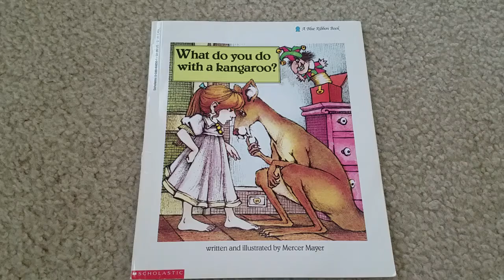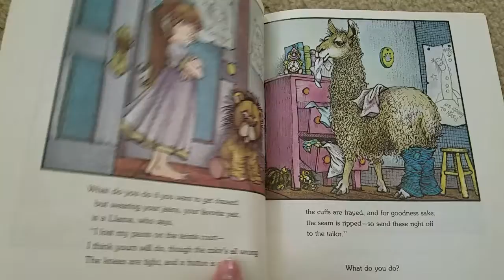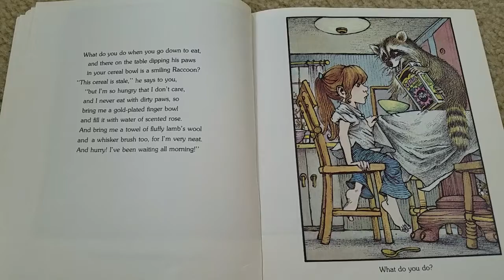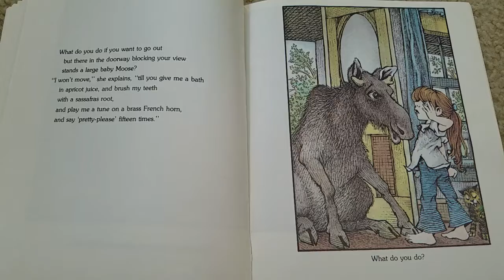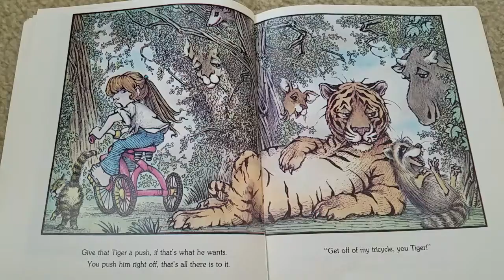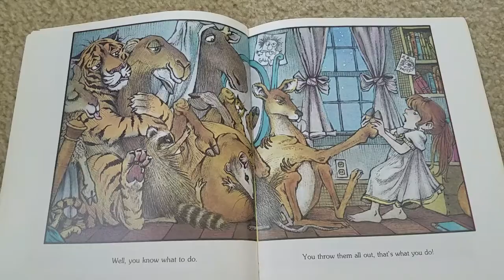What do you do with a Kangaroo? By Mercer Mayer read by Miss Amy